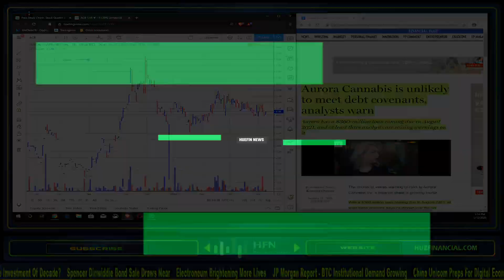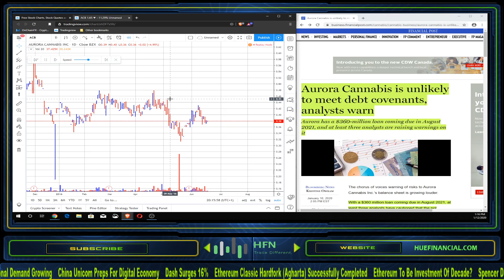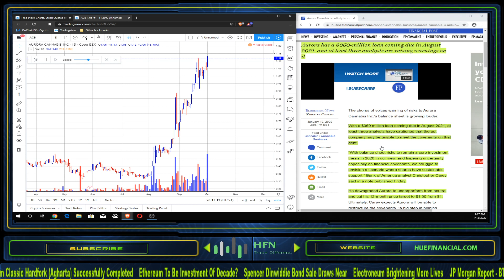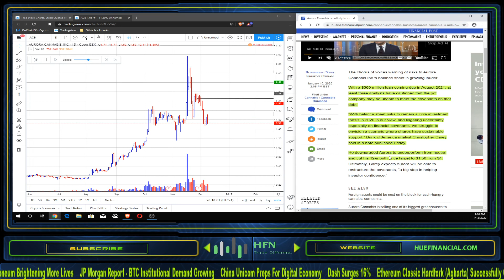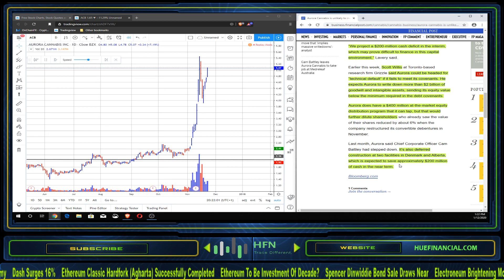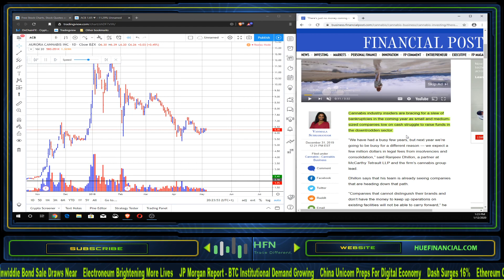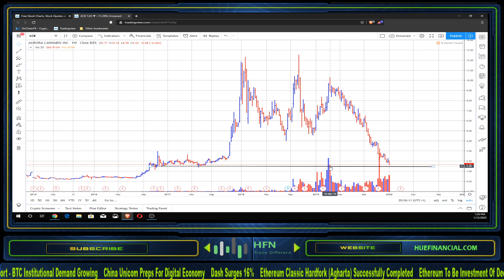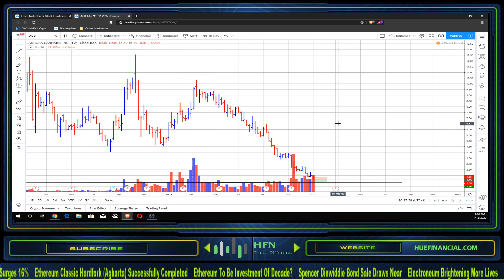COULD AURORA CANNABIS FILE FOR BANKRUPTCY?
Could Aurora Cannabis file for bankruptcy?  That is the question many analysts are thinking about.  The price chart for Aurora Cannabis (ACB) is reflecting that the company is in trouble.  Let's take a look at the price chart to see how far Aurora Cannabis can move lower.